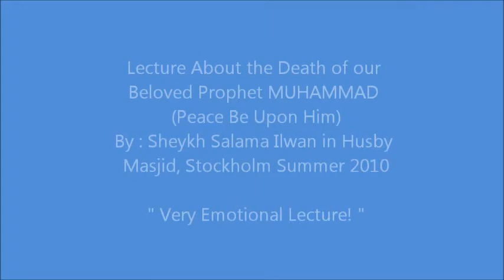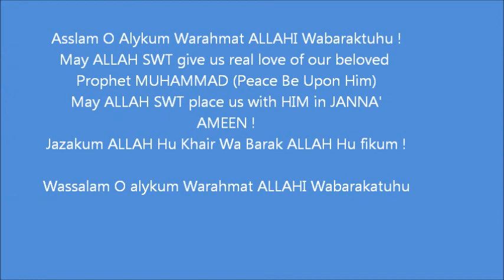Death Of Rasul ALLAH (Very Emotional Lecture in Arabic)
Asslam O Alykum Warahmat ALLAHI Wabarakatuhu !
This lecture is given by Sheykh Salama Ilwan (May ALLAH protect him)  from Medina Munawara (Saudi Arabia) when he was on his visit to Sweden for Dawa' Fi Sabeel ALLAH.
Sheykh Salam Ilwan delivered this Friday Prayer Sermon in Husby Mosque, Stockholm Summer 2010.

May ALLAH (Subhan Wa Taala ) Bless him for his efforts during his stay here in sweden and May ALLAH (Subhan Wa Taala) make him Strong in Emaan.
And May ALLAH (Subhan Wa Taala) make us strong in Emaan and give us true love of our beloved Prophet MUHAMMAD (Peace Be Upon Him).
AMEEN

May ALLAH (Subhan Wa Taala) Bless you all.
Ameen

Wassalam O Alykum Warahmat ALLAHI Wabarakatuhu.

محاضرة عن وفاة رسول الله ، محمد (صلى الله عليه وسلم)
عاطفية جدا المحاضرة.
بواسطة : شيخ سلامة علوان
المكان : هوسبي مسجد ستوكهولم ،
صيف ٢٠١٠